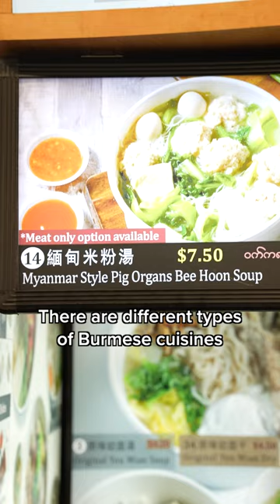This Pig-organ Dry Bee Hoon is inspired by the flavour profile of Burmese cuisine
📍 Xiao Mei Ban Mian
892C Woodlands Drive 50, Singapore 732892